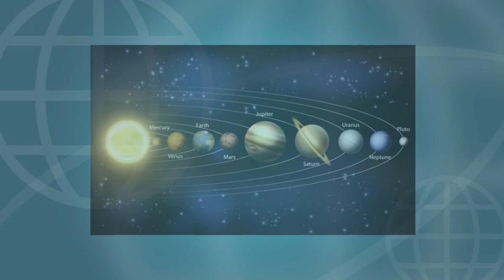तारों से भरा आसमान,फिर भी रात काली क्यों होती हैँ,जाने इस वीडियो में।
youtube question: -
1) Motivation story
2) zen story in hindi
3) stories in hindi
4) motivational story in hindi
5) Buddha story in hindi
6) Buddhist story in hindi
7) Mahatma Buddha
8) Buddhist ki kahani
9) Buddhist motivational video
10) Buddhist kahani
11) Gautam Buddha new story
12) new story Gautam Buddha
13) monkey and bird
14) bandar our sugri
15) hindi story
16) hindi kahani
17) majedar kahani
18) majedar bat
19) life fact
20) nai story
motivational songs
motivational
motivational status
heart touching story Hindi
heart touching story hindi movie
heart touching story hindi mein
heart touching story hindi love
heart touching love story hindi movie was
heart touching love story hindi song
touching love story hindi movie
heart touching love story hindi dubbed movie
heart touching love story hindi serial
heart touching love story hindi full movie
Swami vivekananda success motivational
motivational quotes for students success by swami
Vivekananda
Swami vivekananda most inspirational quotes
swami vivekananda best motivational quotes
swami vivekananda success quotes
Swami vivekananda inspiring quotes
quotes of vivekananda on success
SUccess swami vivekananda quotes
a motivational speech on success
swami vivekananda success story
SUCcess swami vivekananda quotes in hindi
famous speech of vivekananda
famous vivekananda quotes
Swami vivekananda success
Swami vivekananda quotes on success in english
motivation swami vivekananda
famous quotes on success by swami vivekananda
Vivekananda success quotes
Swami vivekananda success mantra
is swami vivekananda scholarship started
is swami vivekananda still alive
is swami vivekananda
l succesS
2 motivation
4k success wallpaper
4 succesSs
5 thoughts of swami vivekananda
5 success
6 minute motivational video
nspirational story christian
inspirational story cancer survivor
inspiring story comment
inspirational story characters
inspiring story celebrities
inspirational story collection
motivational story clip
ca inspiration story
cocktail inspiration story
christmas inspiration story
coffee inspirational story
cricket inspiration story
inspiration for an often repeated golf story crossword
crime story inspiration
creative story inspiration
west side story inspiration crossword
inspirational story definition
inspirational story devotional
inspiring story dance
inspiring stories during lockdown
inspirational stories download
inspirational stories divorce
inspiring stories disabilities
story motivation define
motivational stories doctor
inspirational story devotional
motivational story pdf download
motivation a story definition
motivational daily stories
daily motivational story